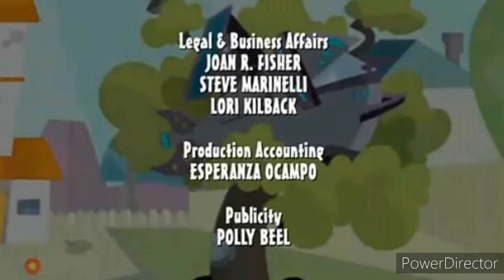Rabbiz invasion credits